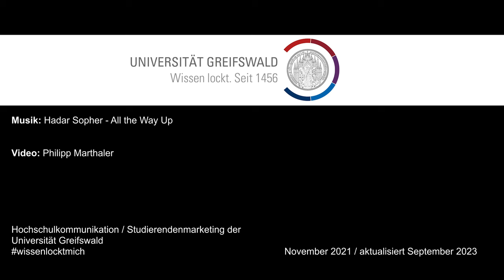Wo die Stadt der Campus ist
Entdecke das wunderschöne Greifswald - und lass die Stadt zu deinem Campus werden.